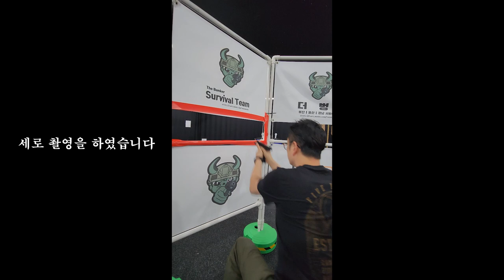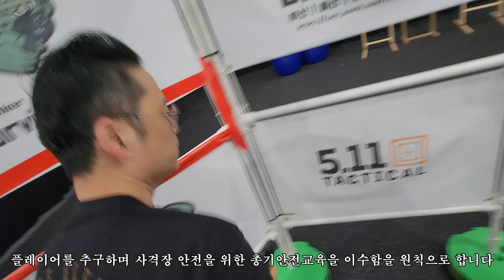슈터스코어 롱스테이지 연습회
25발 클리어 롱스테이지 .
3탄창 각 10발로 클리어 도전 ..